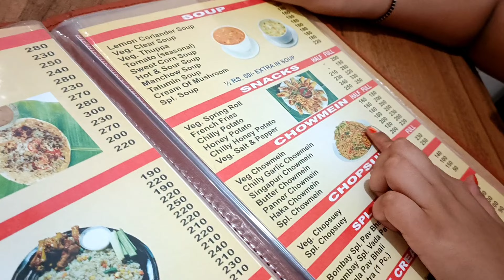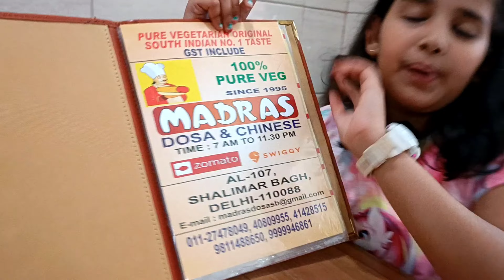Famous Dosa And Chinese 😍| Madras Dosa And Chinese Shalimar Bagh | CrazyAanya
Hope you enjoyed watching the vlog.
Keep Supporting..